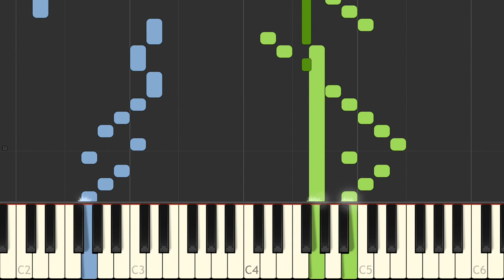J S Bach Sinfonia 10 BWV 796